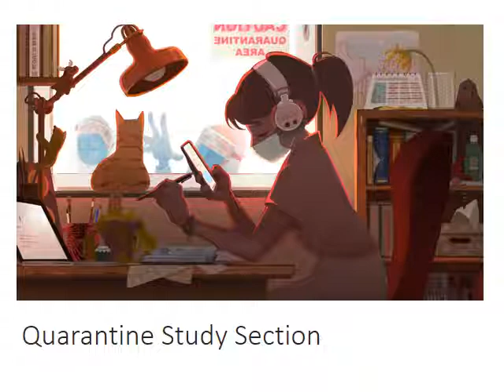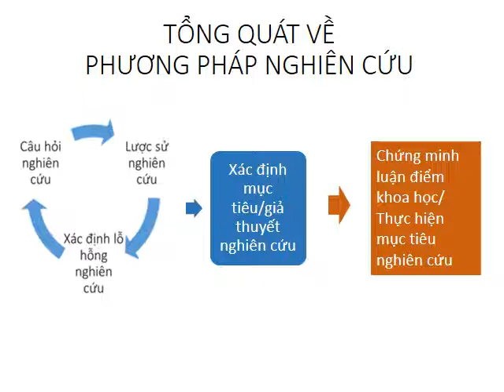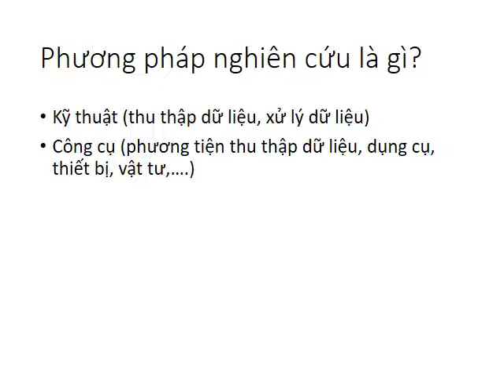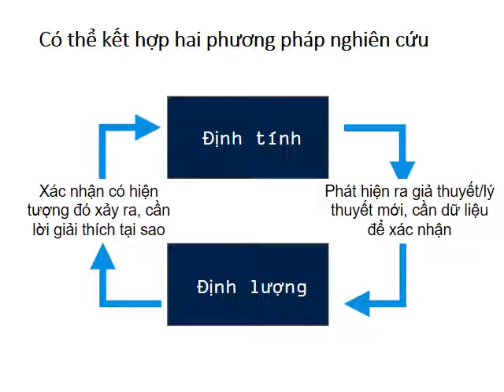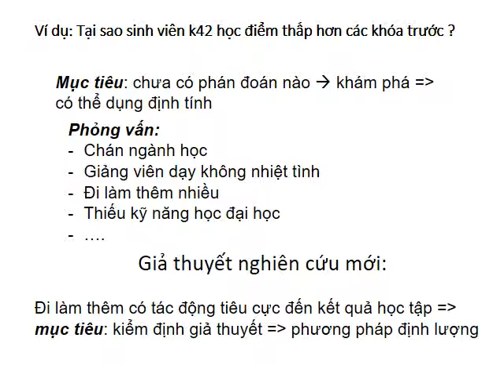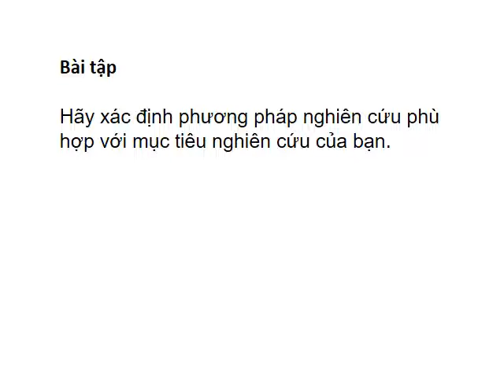Tổng quát về phương pháp nghiện cứu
Tổng quát về phương phát nghiên cứu